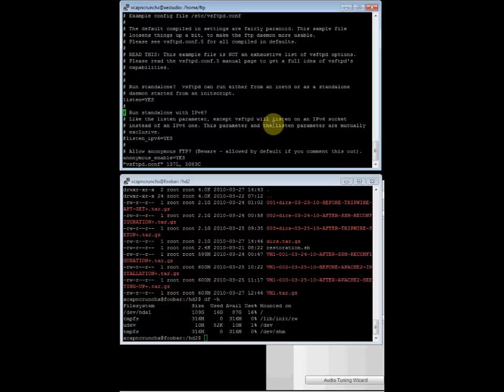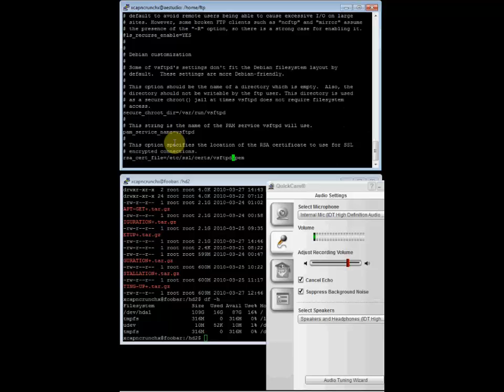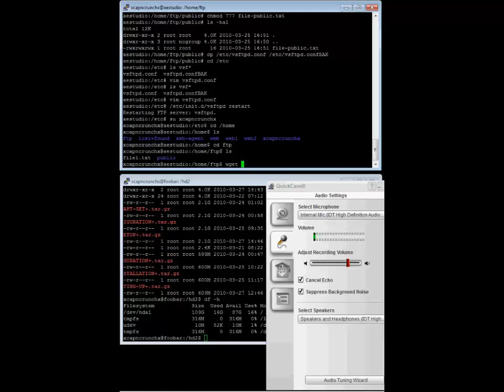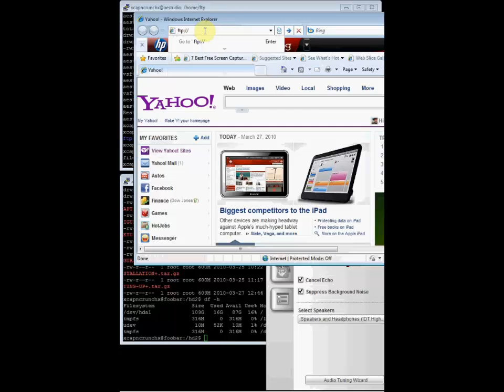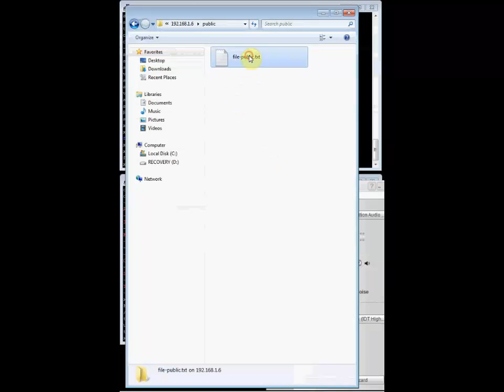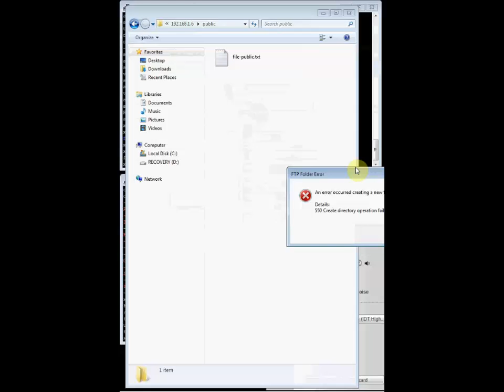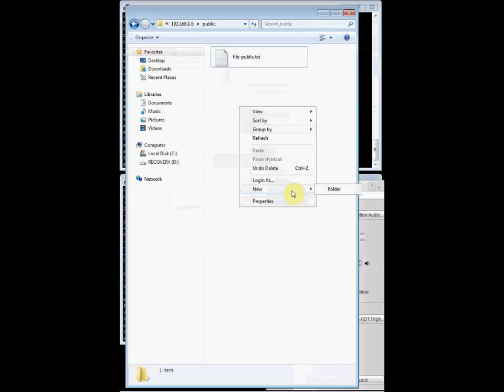Servidor FTP con VSFTPD en Debian Linux (Parte 3)